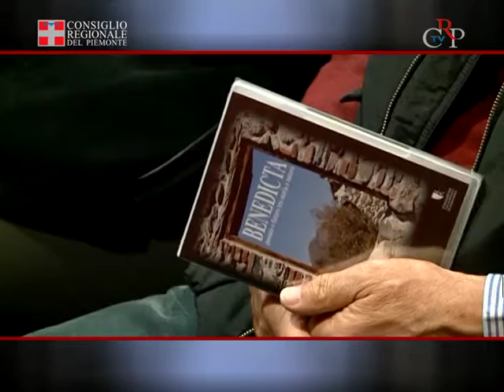CrpTv n.11 del 30 marzo 2012 - "Don Berto:un uomo, un prete"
La Serata Benedicta di quest'anno è stata dedicata alla figura del prete partigiano Bartolomeo Ferraris, meglio conosciuto come Don Berto. Si è svolta il 22 marzo ad Alessandria ed è stata organizzata dal Comitato Resistenza e Costituzione del Consiglio regionale del Piemonte e dall'associazione Memoria della Benedicta, in collaborazione con la Fondazione Cassa di Risparmio di Alessandria. Nell'incontro è stato proiettato il documentario Don Berto: un uomo, un prete di Maurizio Orlandi e Gian Piero Armano. Racconta le scelte difficili che Ferraris ha compiuto come partigiano e sacerdote durante la resistenza ligure - piemontese.